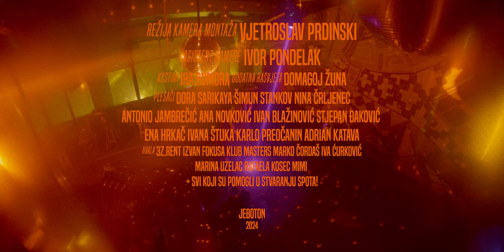Ki Klop - Amsterdam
AMSTERDAM je drugi singl sa nadolazećeg albuma ‘Otopljeni disko’, ujedno i prvog LP-a grupe Ki Klop. Slušaj Amsterdam na svim streaming servisima

Režija/Montaža/DOP: Pavle Kocanjer (vjetroslavxprdinski)
Asistent kamere: Ivor Pondelak
Kostimograf: Ira Rumora
Light: Domagoj Žuna
Plesači (Glavne uloge): Dora Sarikaya, Šimun Stankov, Nina Črljenec
Statisti: Antonio Jambrečić, Ana Novković, Ivan Blažinović, Stjepan Đaković, Ena Hrkač, Ivana Štuka, Karlo Preočanin, Adrian Katava
Izvršni egzekutori: Ki Klop

Posebne zahvale: 3Z.RENT, IZVAN FOKUSA, KLUB MASTERS, MARKO ČORDAŠ, IVA ĆURKOVIĆ, MARINA UZELAC, RAFAELA KOSEC, MIMI

Tekst i glazba: L. Žigolić, J. Ramničer
Aranžman:  L. Žigolić, J. Ramničer
Mix: J. Ramničer
Master: F. Motovunski (FM Mastering)

TEKST:
Budan sam
Opet je prošao dan
I ja
Neću te vidjeti znam
I sad
Prazniji ostajem

Kradem cvijet
U amsterdam pošaljem pismo

Čekaj malena
Sva su poslana
Čekaj malena
Čekaj budi strpljiva